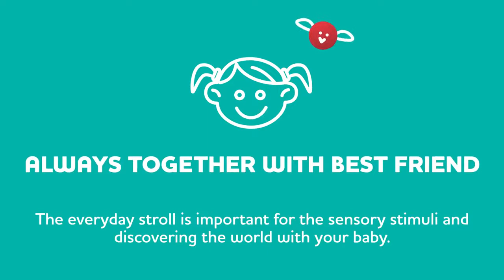Chicco - Best Friend Stroller - How To Install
Simple and intuitive but high performing, Best Friend is the perfect ally for parents looking for a smart and clever solution to live their new life freely, making it even better than before.

Easy to use, easy to fold and extra compact once folded, it is characterized by a clean and minimal shape enriched with precious details that makes this your best friend ever.

The wheels on the Best Friend include shock absorbers that ensure all terrain walks are much smoother for baby. Suitable for babies until 22kgs, with bumper bar, large storage basket, full extendable sun canopy and streamlined design, the Best Friend is not only functional, but without a doubt, one of the best looking strollers of 2020.